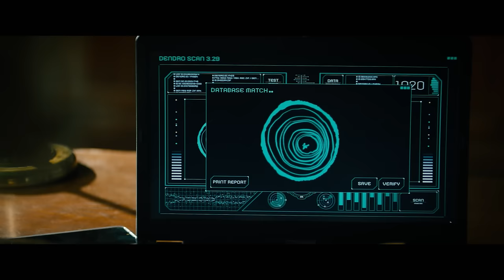Otto Waalkes, Mark Forster - Elektriktrick (Titelsong zum Film CATWEAZLE)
Es erfüllt sich ein kleiner Traum… Ich darf beim neuen @OttoWaalkes-Film CATWEAZLE mitmachen!!!
Ok, zwar nicht als Schauspieler, aber immerhin singe ich den Abspann-Song. 🤓
Ich liebe Catweazle und Otto sowieso, lohnt sich, ins Kino zu gehen.

Und hier geht’s zum Soundtrack